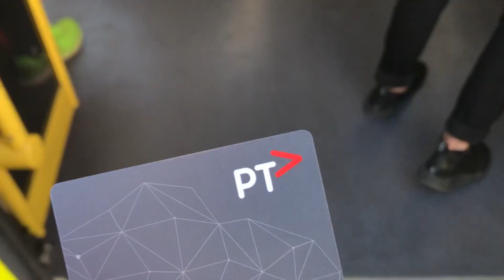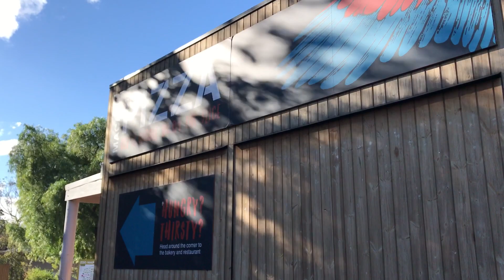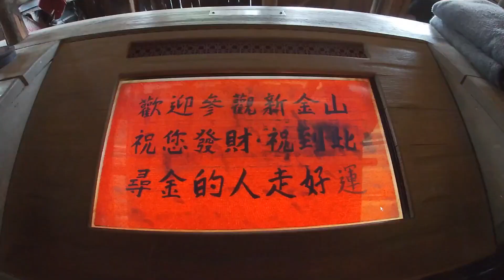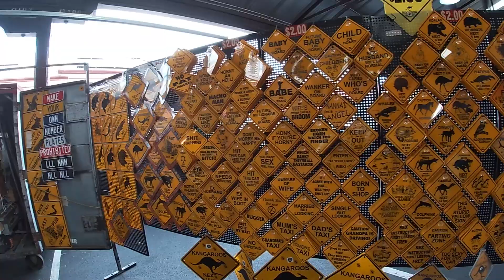Fenny & Karen's Adventure in Melbourne